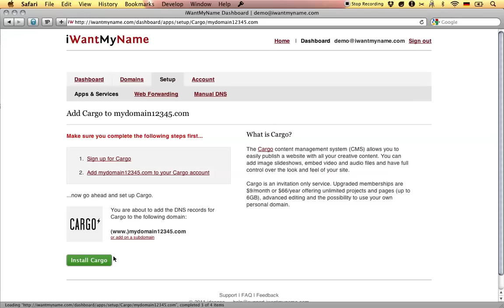How To Add Cargo To Your Custom Domain At iWantMyName